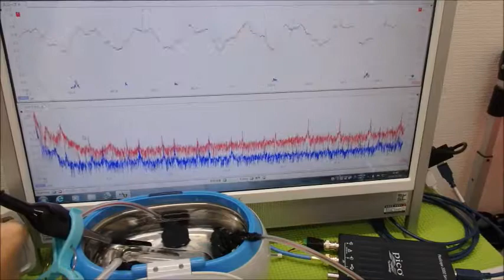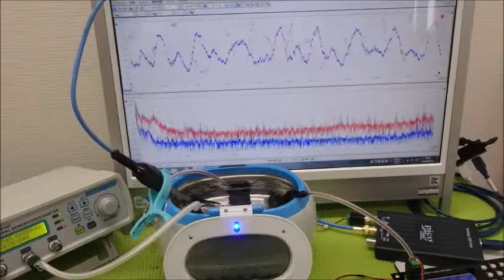超音波の非線形現象をコントロールする技術 ultrasonic-labo